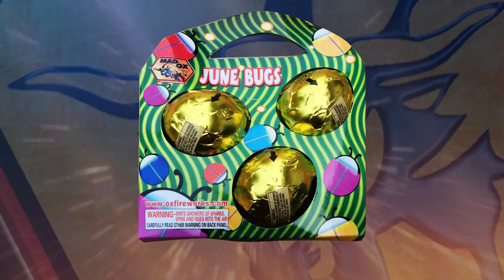OX1114 June Bugs